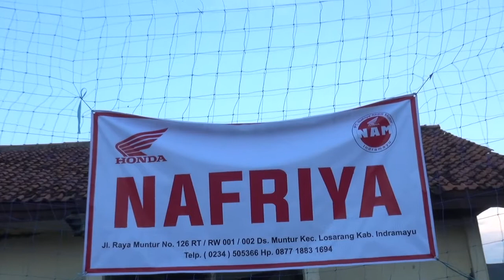BAYU GUNA B VS KI BAGUS TANI | SET 2